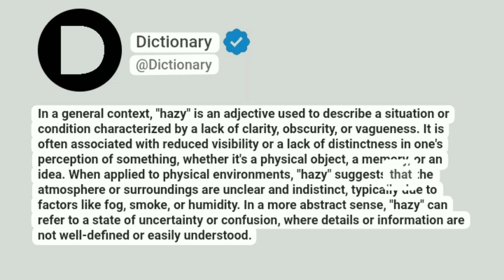Hazy Meaning In English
In a general context, "hazy" is an adjective used to describe a situation or condition characterized by a lack of clarity, obscurity, or vagueness. It is often associated with reduced visibility or a lack of distinctness in one's perception of something, whether it's a physical object, a memory, or an idea. When applied to physical environments, "hazy" suggests that the atmosphere or surroundings are unclear and indistinct, typically due to factors like fog, smoke, or humidity. In a more abstract sense, "hazy" can refer to a state of uncertainty or confusion, where details or information are not well-defined or easily understood.